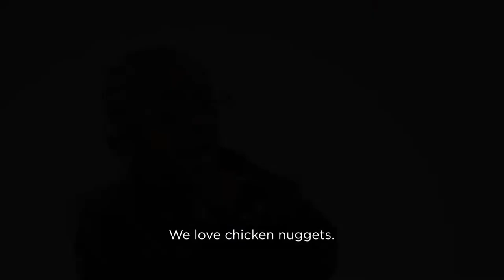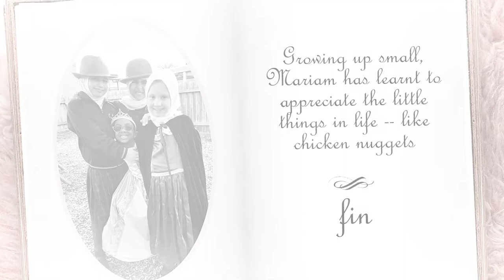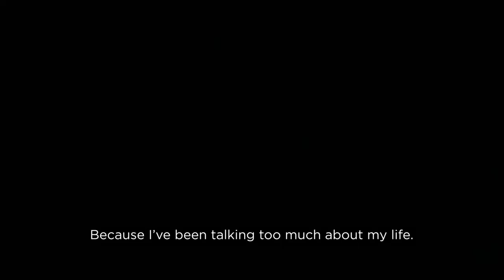Student Film Festival 2022: Mariam the Majestic, Mariam Bah, Prep, Al Taqwa College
The Student Film Festival 2022 celebrates learning across the curriculum through the exciting and dynamic medium of short film. It is held by Independent Schools Victoria and is open to students in all year levels from all schools.